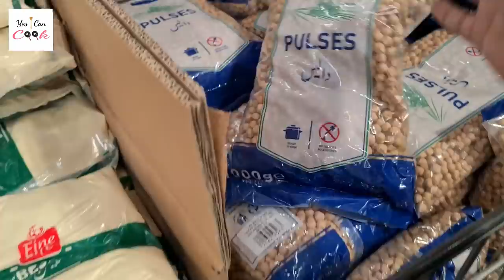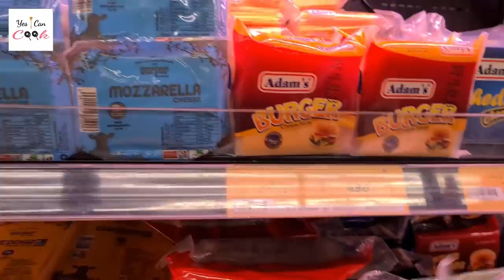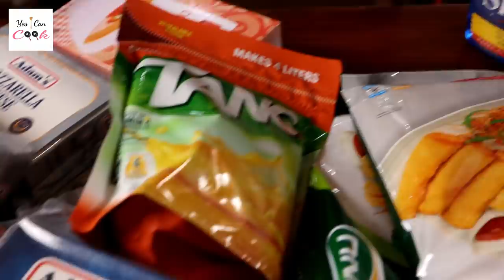My Ramadan Grocery Shopping by (YES I CAN COOK)